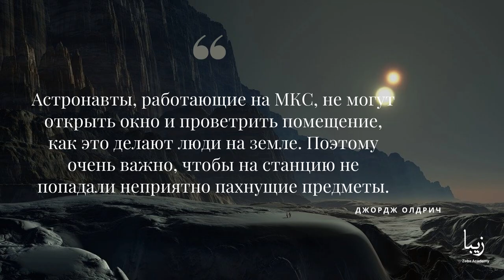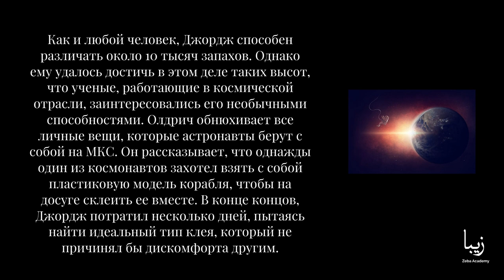Самый Странный Эксперт из NASA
Американец Джордж Олдрич – гордый представитель одной из самых необычных профессий в мире. Вот уже 40 лет он работает ‘нюхачом’ в НАСА. В работу человека входит исследовать каждый предмет, который его начальство планирует отправить в космос. Дело в том, что, находясь в герметичном пространстве космической станции, каждый предмет пахнет гораздо сильнее, чем на земле.